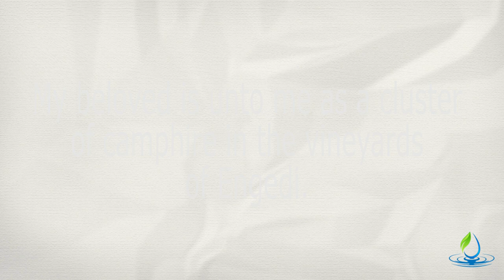Henna's Spiritual Significance and Meaning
Henna meaning is rich in symbolism. Discover the spiritual significance of Henna and how women in bible times used it to stain their nails and hands before a wedding.